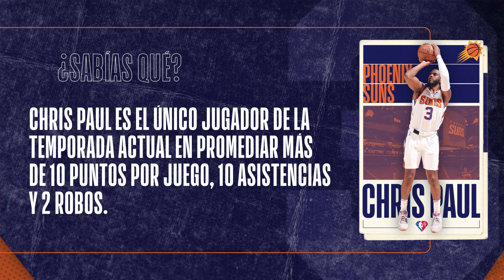Consistencia, una de las claves de la GRAN RACHA de los Suns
Los PhoenixSuns están viviendo una racha de 13 victorias consecutivas y esto, en buena medida, es gracias a las actuaciones de ChrisPaul.

Descubre cuáles son las claves del juego de CP3 que tienen al equipo de Phoenix viviendo este gran momento en Las Tarjetas de la Semana con AndySola y DiegoAlfaro.

● Historia, actualidad, récords e hitos de la liga, todo eso y más en Las Tarjetas de la Semana